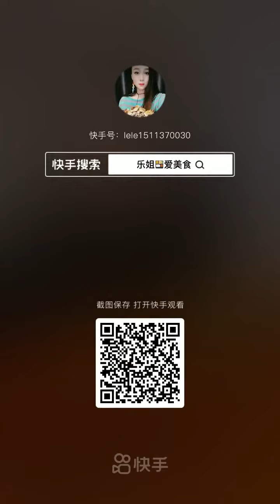TV Food online:🍜 Chinese Eating Show, 🍝Mukbang Eating Sounds🍗🍲